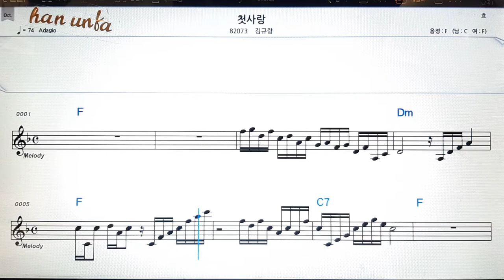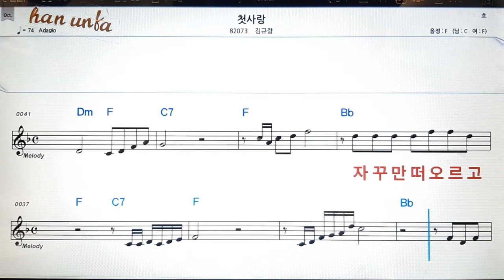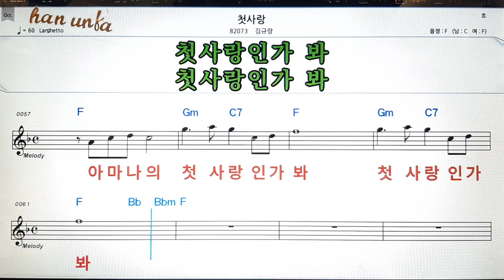첫사랑/김규창👍노래 반주, 코드 악보,가라오케💋Karaoke*Sheet Music*Chord*MR